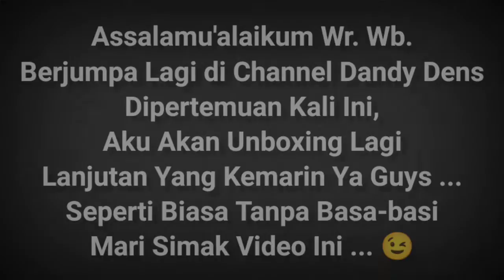Unboxing Bantal Murah dan Empuk Sekali Bikin Tidur Nyenyak